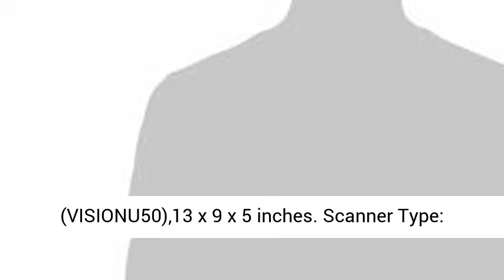AVerVision U50 USB FlexArm Document Camera Black VISIONU50,13 x 9 x 5 inches